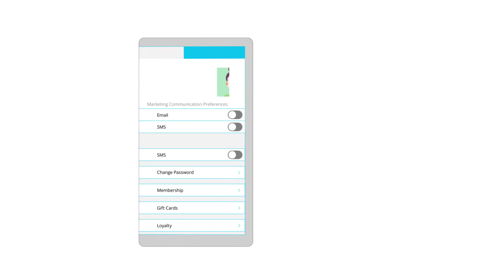Unify Your Brand with Centralized Membership Management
Your brand relies on memorable and enjoyable experiences that keep your salon, spa and medspa customers coming back. Zenoti’s unique membership programs are centrally managed, meaning that keeping up brand consistency across your entire organization — whether that’s one location or 100 — is now a total breeze.

Discover why Hand & Stone, CorePower Yoga and thousands of other brands trust only Zenoti for unified membership solutions. Only on Zenoti. @gozenoti

 Looking for the best salon software?

Over 25,000 businesses in 50+ countries rely on Zenoti to reach their growth goals. Salon software from Zenoti is trusted by the best salons, spas, medical spas and fitness studios of all sizes. Learn more about Zenoti’s award-winning salon software